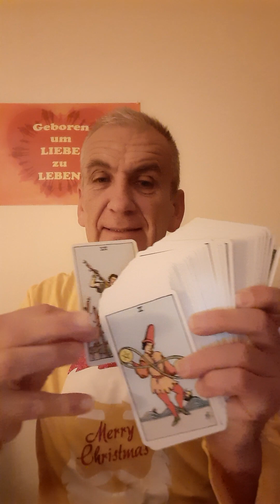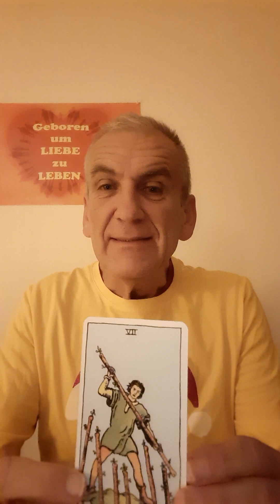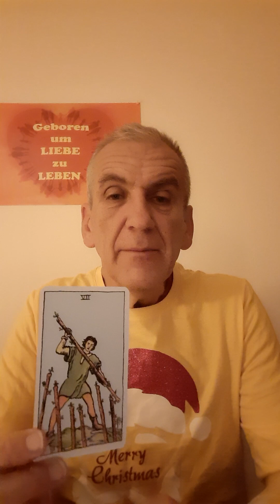Tarot Adventskalender Tag 23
Heute achte bitte auf deine Kräfte